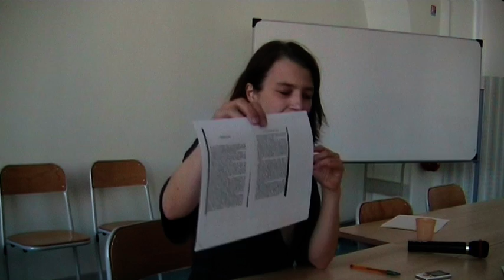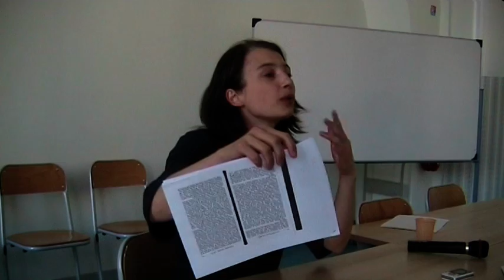Gabrielle Radica - Lecture philosophique de La nouvelle Héloïse de Rousseau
Conférence prononcée par Gabrielle Radica en 2010 au lycée Vaugelas de Chambéry dans la perspective du tri-centenaire de la naissance de Rousseau et de la formation continue des professeurs de philosophie.
Gabrielle Radica a été Maitre de conférences en philosophie à l'Université de Picardie-Jules Verne, Amiens de 2007 à 2018. Depuis cette date, elle professeure de philosophie à l'université de Lille.